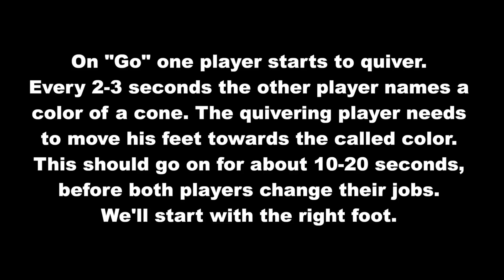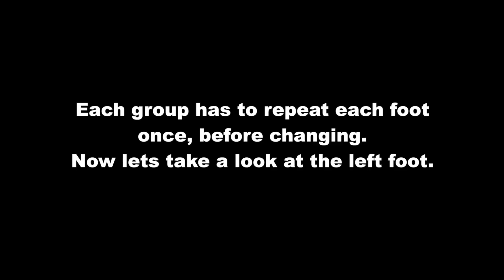Great Youth Basketball Drill - Quiver and React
( Opening the 15th of March)